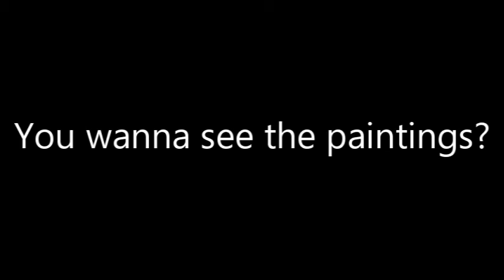Embrace The Matrix Update Vlog - FLASH SALE!, Minimalism, Progress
If you are interested in purchasing any of the original paintings I post here please go to see which ones are available for purchase.

and

Audioblock.com